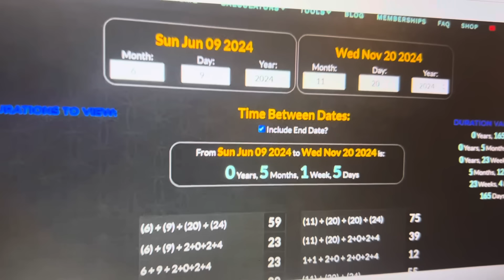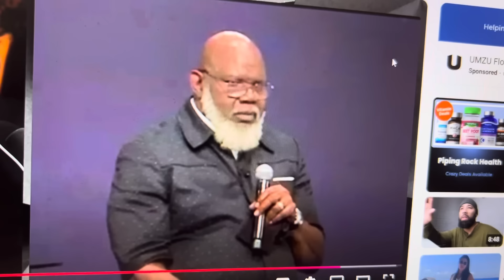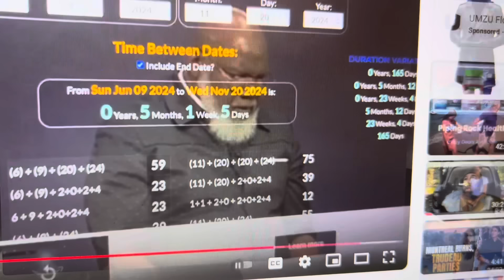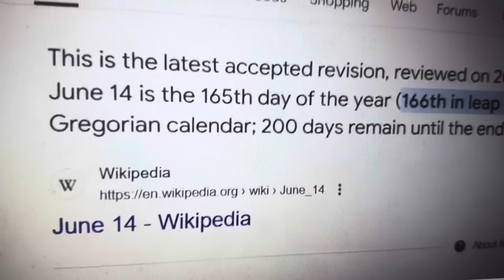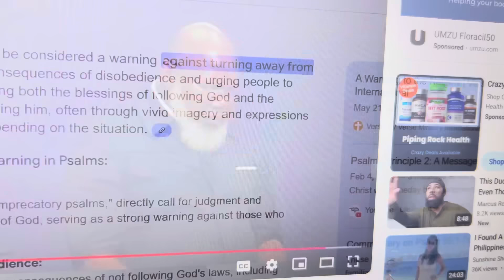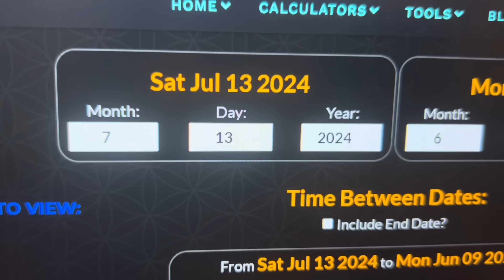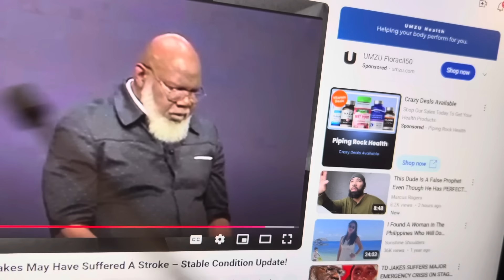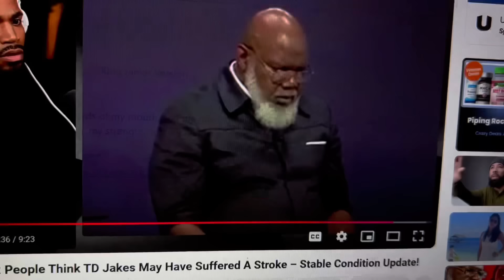OMG!!! DID WE MISS THE LAST 5 WORDS??? LET “EM”…